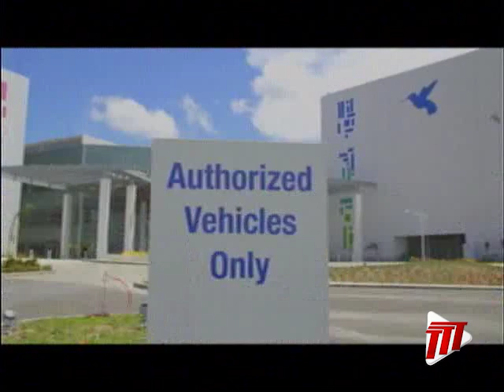CDAP Available At New Couva Medical And Multi-Training Facility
CDAP prescriptions can now be filled at the new Couva Medical and Multi-Training Facility.

The CDAP Pharmacy is part of the first phase of the operationalisation of the facility located off the Solomon Hochoy Highway.

Pharmacy Services at the facility have also been extended to include Patient Medication Therapy Management.

The Ministry of Health says patients will have the opportunity to receive one-on-one counselling with specialists who will explain the contents of CDAP prescriptions and discuss ways to ensure that patients comply with their medication regime.

The walk-in service is available Monday to Friday between the hours of 8am and 4pm.

The facility also provides diagnostic imaging services such as CT Scans, MRIs, Fluoroscopy, Mammography, Ultra Sound, and X-Ray.